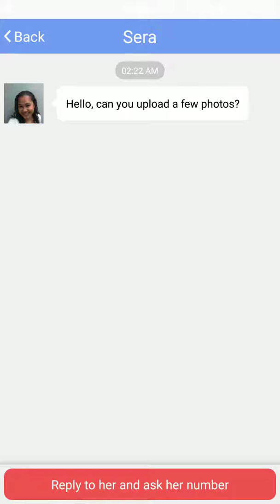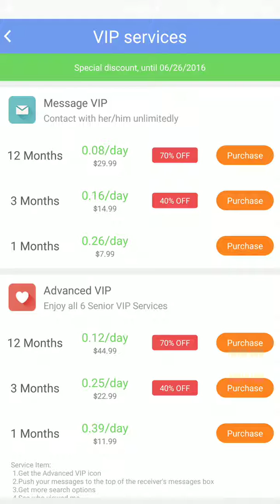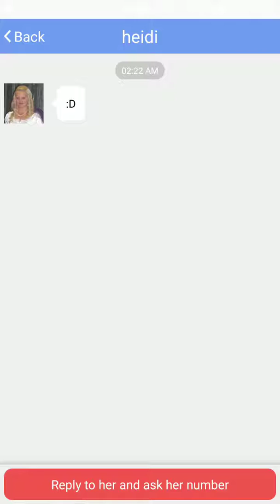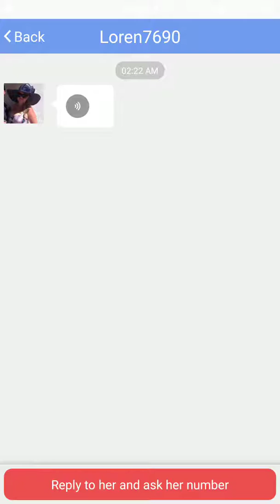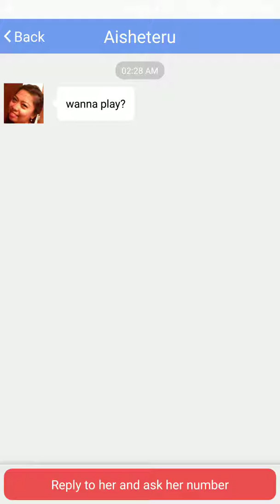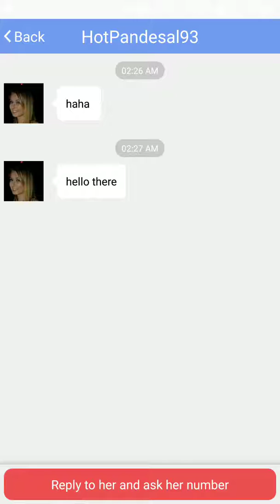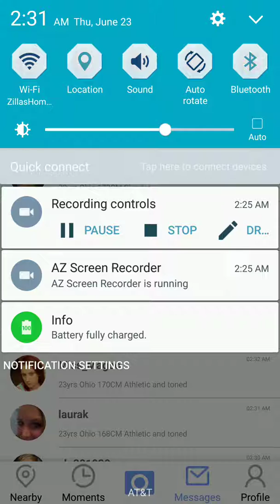Paying for a free dating website?!?!?!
What in the blue fuck is this shit?!?!?